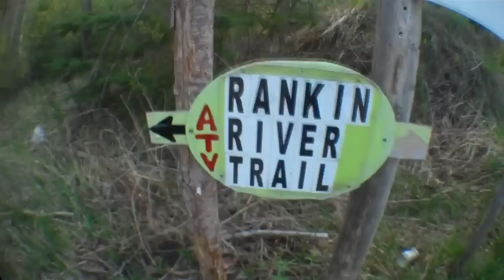Sauble ATV Adventure 10 05 2015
Sauble ATV Adventure
The trails are ruff,,really ruff
but endless,,makes you Dizzy at times,,lol
the music is Great!!
We had a blast
next video will be the dunes
Thanx to my Bro Craig and his Arctic Cat for the Great footage of the ride :D
P.S. The music copyrights are all shares.This includes my music also contained in this video :)